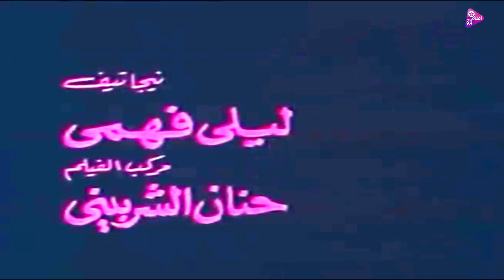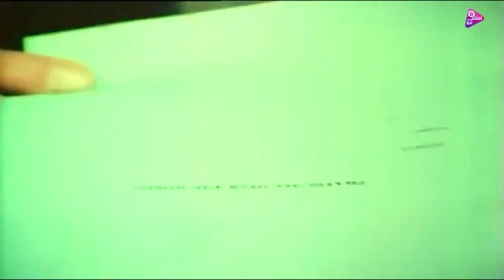فيلم الهانم بالنيابه عن مين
يدور أحداث الفيلم حول عاطف مدرب كرة في أحد النوادي، ويعيش في حي شعبي، يأتي إلى الحي برجال دولت هانم لعمل الدعاية الانتخابية لها، ويتصادم معهم عاطف لأنهم أساءوا التصرف، ثم تحضر دولت هانم نفسها لبحث المشكلة فتكتشف الشعبية الهائلة لعاطف وتقرر أن تستثمرها لصالحها كي يقنع اهل الحى باختيارها في الانتخابات.

طاقم العمل
الممثلين: فاروق الفيشاوي - إلهام شاهين - برلنتي عبدالحميد - عبدالمنعم إبراهيم - عزيزة راشد - أحمد فؤاد سليم - عبدالمحسن سليم - نادية رفيق - أحمد أبو عبية - عبدالمنعم النمر - سمير رستم - نبيلة حسن - رشاد فرج

ﺗﺄﻟﻴﻒ: أحمد المحمدي (قصة وسيناريو وحوار)

ﻛﺎﺳﺘﻴﻨﺞ: علي أيوب (ريجيسير)

ﺇﺧﺮاﺝ: أحمد خضر (مخرج ) - بندق (مساعد مخرج أول ) - سيد فضل (مساعد مخرج ثان) - وحيد شوقي (كلاكيت)